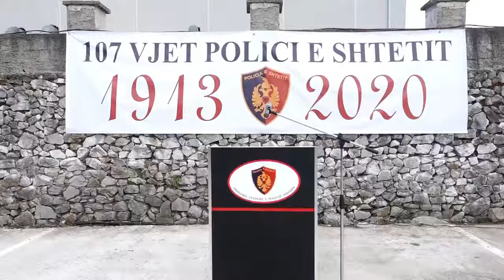SHKODRAWEB Media I Voltana Ademi: Uroj që vettingu në polici të mos ketë fatin e atij në drejtësi